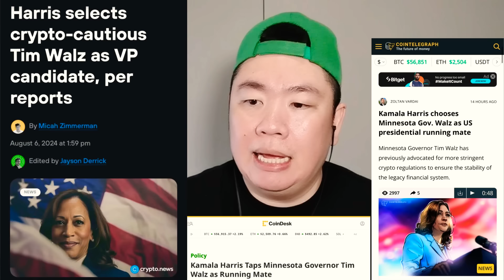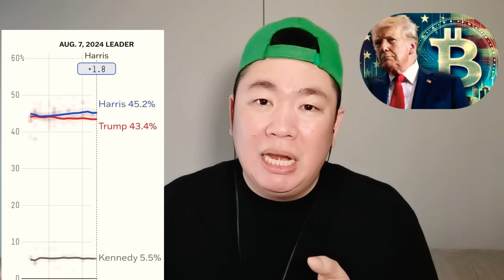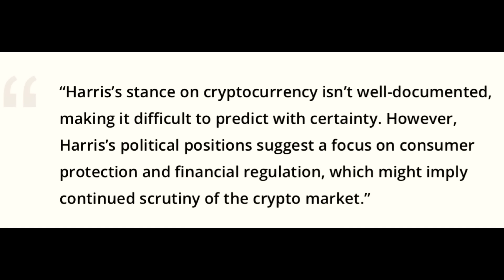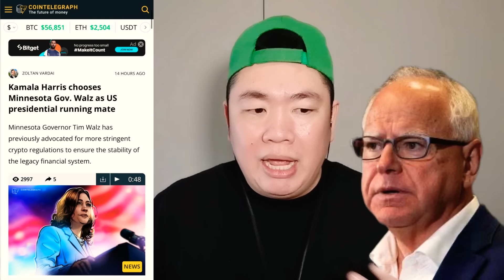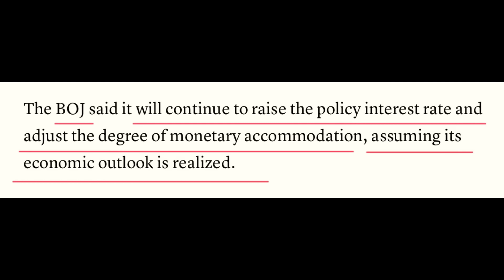Kamala ได้​คู่​ชิง​รองปธน.​ | BOJ​ เบา​คันเร่ง​เรื่อง​ขึ้น​ดอกเบี้ยต่อ​ 🤑📊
เข้า​เรื่อง​ ธนาคาร​กลาง​ญี่ปุ่น​ 4:15